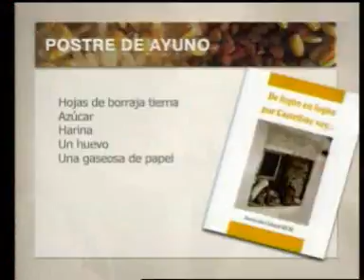Sintonia original A tu gusto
Sintonia del programa de TV A tu gusto